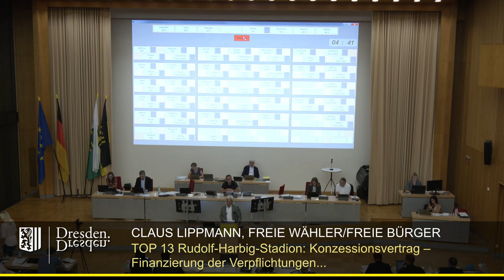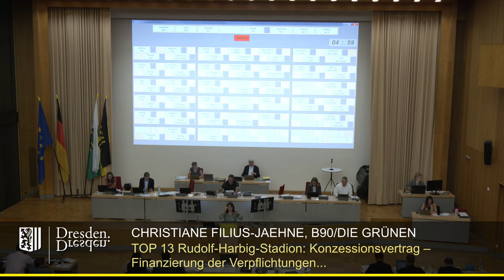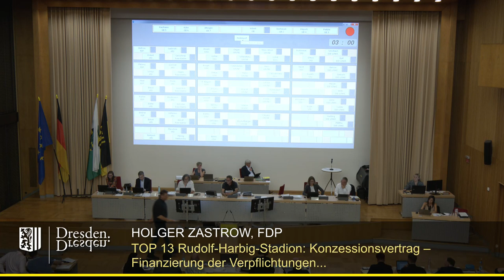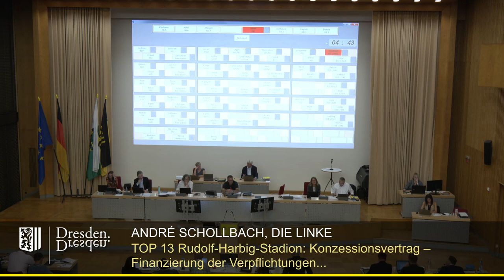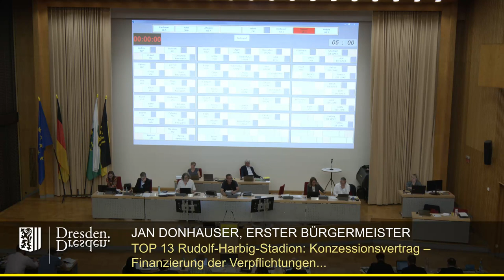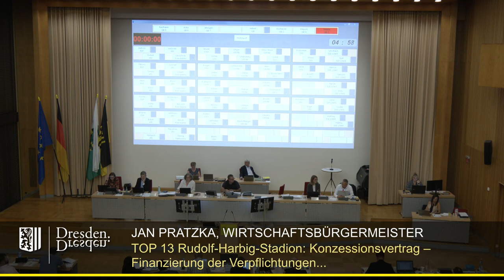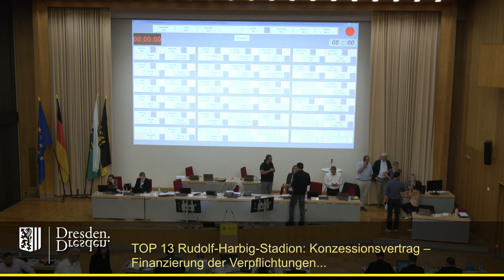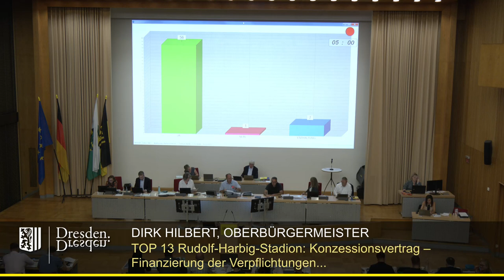staDDrat am 28. September 2023 Rudolf-Harbig-Stadion: Konzessionsvertrag mit Projektgesellschaft